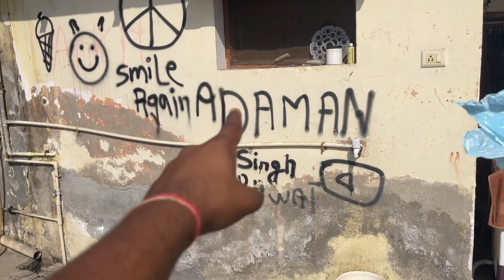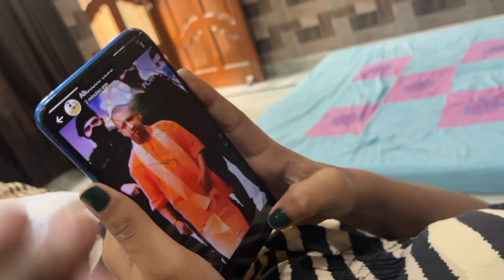Ye to hona tha 🤣 !! लड़ाई हो गई 😡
Hlw friends 🥰
I am from Haryana & i love to share my daily life vlogs to you🤗

Love you 🇮🇳

Instagram handle ➖  { Daman singh rawat }